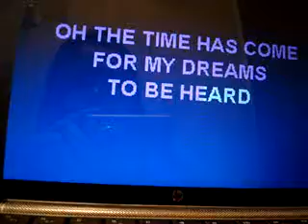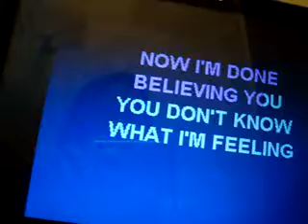listen by giliw..half psychotic version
hahaha hirap pla kumanta pag lam mo tulog n lahat ng tao sa bahay nyo at ikaw nagkakakanta sa banyo...bwuhahahaha.